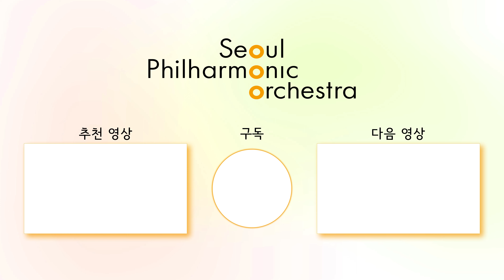[우리동네 음악회] 서울에서 만나는 도심 속 클래식 공연🎈｜DDP에서 만나는 서울시향｜서울에서 문화생활 즐기는 법🤩｜무료 클래식 공연 in Seoul ✨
📅 Upcoming
7월 29일 오후 7시 30분｜영등포아트홀 공연장
8월 3일 오후 7시｜마포중앙도서관 마중홀
8월 4일 오후 7시 30분｜서울역사박물관 로비
8월 5일 오후 7시 30분｜은평문화예술회관 공연장
8월 29일 오후 7시｜서울시여성가족재단 성평등도서관
8월 31일 오후 7시 30분｜오류문화센터 오류아트홀

더 자세한 공연 정보는
서울시향 누리집(홈페이지)에서 확인 가능해요 😶‍🌫️

ㅡ
🧡 Follow SPO